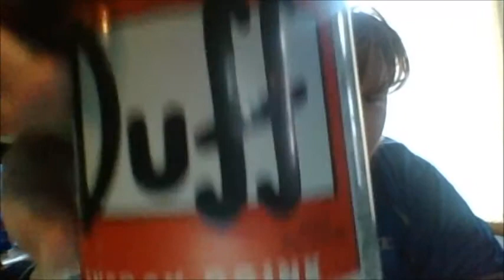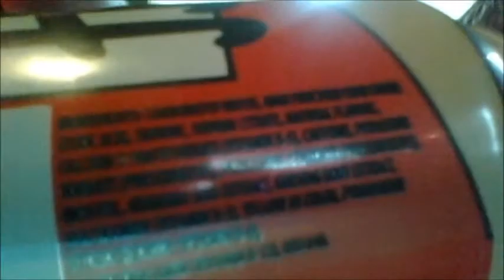Gavin Drinks His First Ever Energy Drink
OH GOD THE TASTE IS STILL IN MY MOUTH.